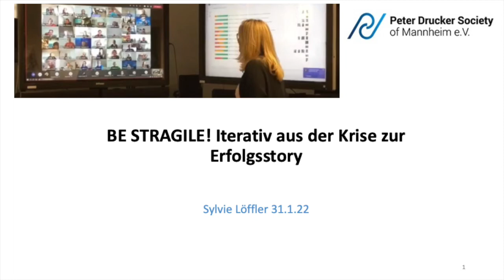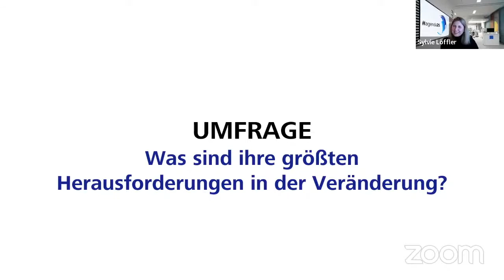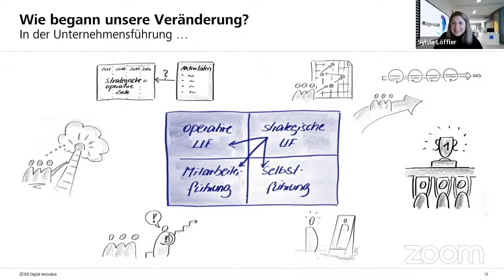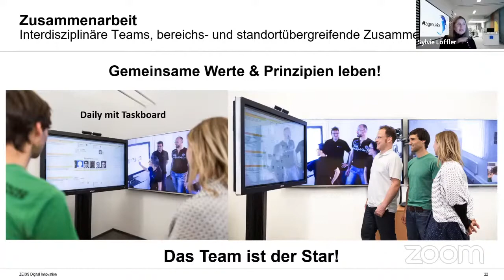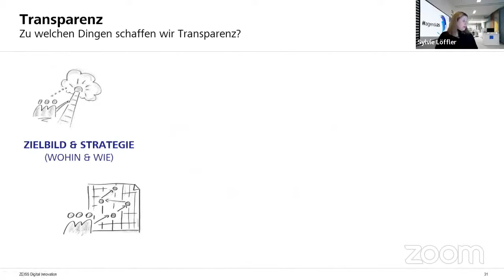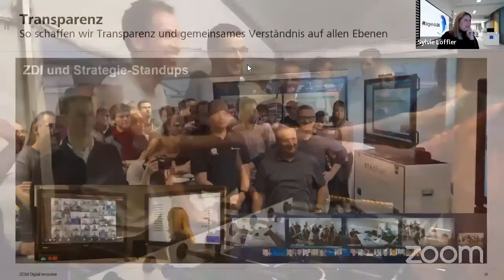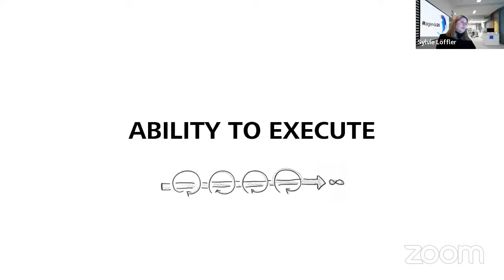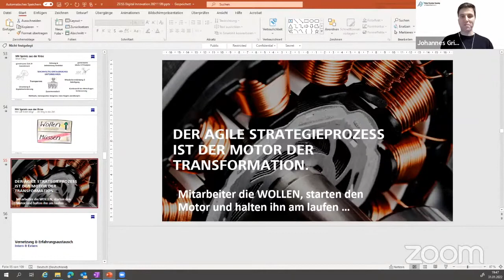BE STRAGILE! Iterativ aus der Krise zur Erfolgsstory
Sylvie Löffler
Johnanes Grimm
Strategie
Hoshin Kanri
Agile
Lean
Digitalisierung
Krisenmanagement
0:00:00 Begrüßung Prof. Weber
0:01:21Einleitung Johannes Grimm
0:07:39 Historie Zeiss Digital Innovation, Sylvie Löffler
0:12:09 Vorstellung, Zeiss Digital Innovation, Sylvie Löffler
0:14:12 Start Veränderungsprozeß, Zeiss Digital Innovation, Sylvie Löffler
0:31:33 Das Team ist der Star, Zeiss Digital Innovation, Sylvie Löffler
0:47:30 Strategy Map, Zeiss Digital Innovation, Sylvie LöfflerPeter Drucker Society Mannheim e.V.
1:00:03 Transparenz